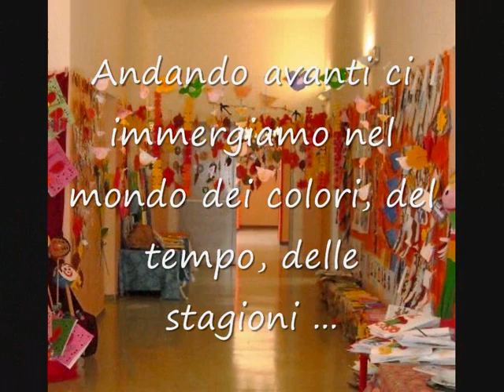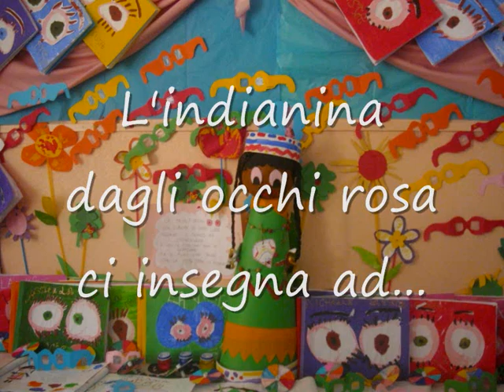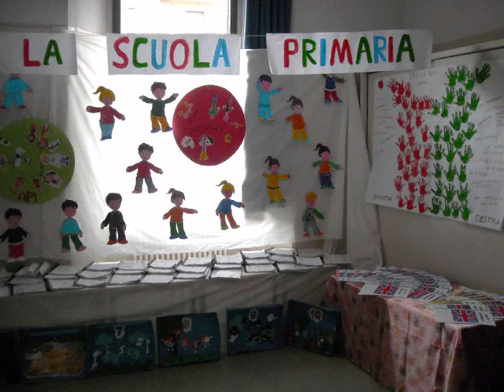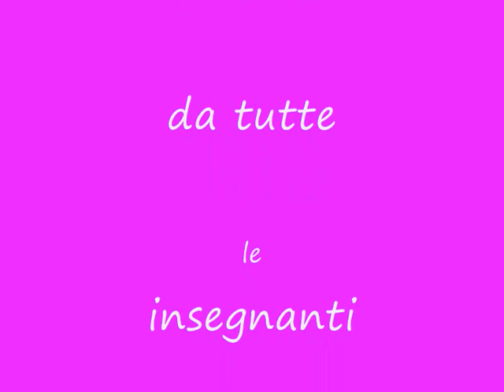Mostra Scuola dell'Infanzia Raschi 2013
Istituto Comprensivo Como Borgovico

Scuola dell'infanzia Raschi
Sabato 8 giugno 2013
Mostra del Percorso educativo-didattico
"Giochiamo con i 5 sensi"
svolto durante l'anno scolastico 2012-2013